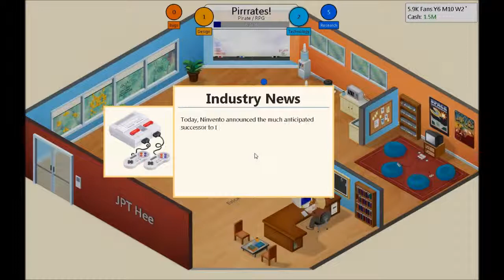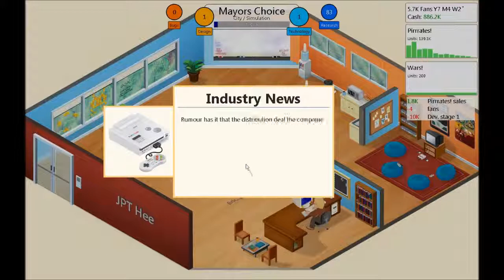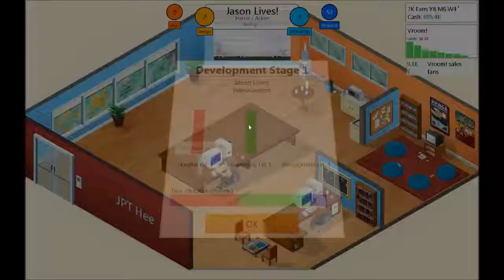Game Dev Tycoon - Ep4 - Sequels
Cranking out the hits?